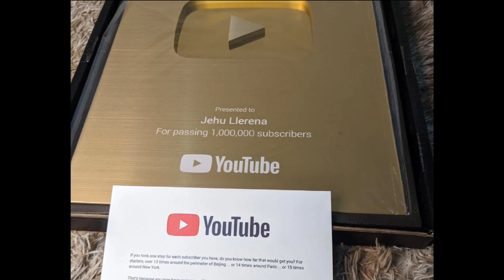Plantas vs Zombies Animado 58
Por fin! llegamos al millón de suscriptores 😭 muchas gracias a todos
Cancion : Simon Anisinger